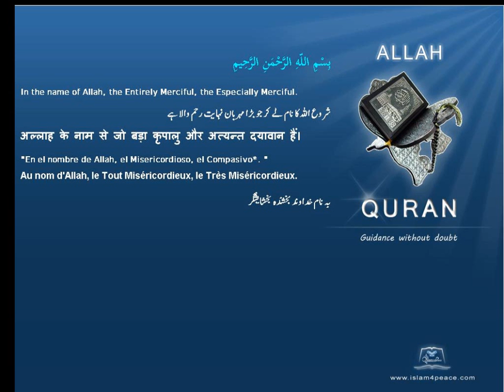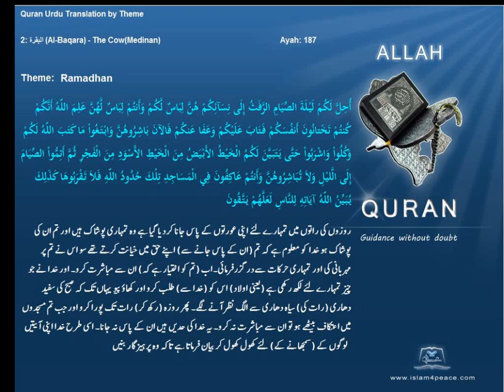رمضان Ramadhan قرآن مجید اردوموضوع کے ساتھ